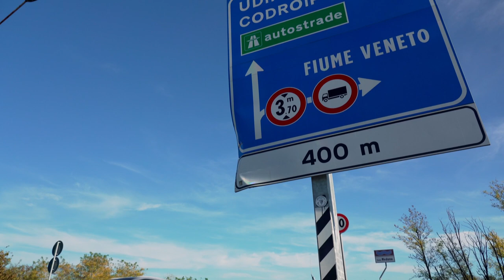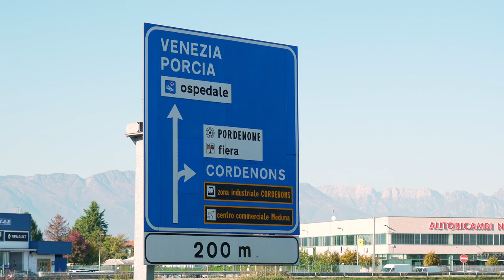Ponte sul Meduna: Fedriga e la giunta regionale stanzieranno le risorse per completare i lavori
Buone notizie per l'annosa questione del Ponte sul Meduna, opera strategica di enorme importanza per tutti coloro che percorrono quotidianamente la Pontebbana tra Pordenone, Zoppola e Fiume Veneto.
Il presidente Fedriga stanzierà le risorse necessarie per completare l'opera. Oltre i 24 milioni già stanziati, con la prossima manovra di bilancio ne arriveranno altri 11. Un risultato atteso da lustri, grazie alla proficua collaborazione tra la Regione FVG e il Comune di Pordenone.